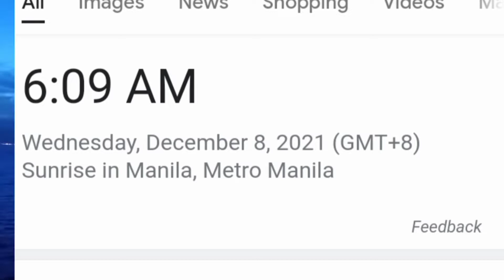SUNRISE SA MANILA BAY